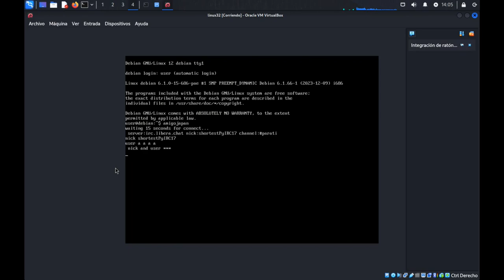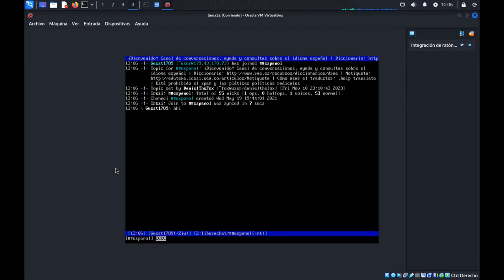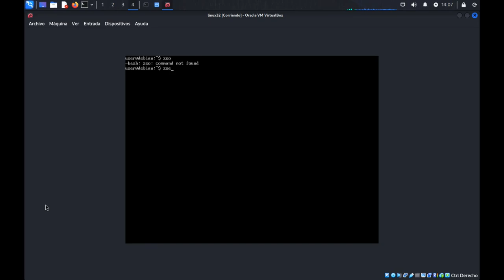Debian 12 Only shell tty0 libera Edition i386 K32